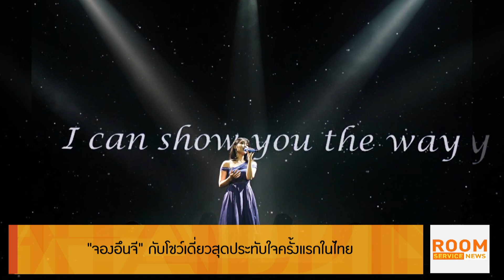“จองอึนจี” กับโชว์เดี่ยวสุดประทับใจครั้งแรกในไทย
Room Service News_270962

จองอึนจี เมนวอคัลเสียงหวานแห่งวง A Pink กับการเปิดคอนเสิร์ตเดี่ยวให้เหล่าแพนด้าชาวไทยได้ชมกันในงาน  2019 JEONG EUN JI CONCERT "YEOREUM.I" IN BANGKOK โดยเนื้อเสียงที่หวานเป็นธรรมชาติของเธอก็ทำเอาแฟนๆเคลิ้มไปตลอดทั้งโชว์จริงๆ